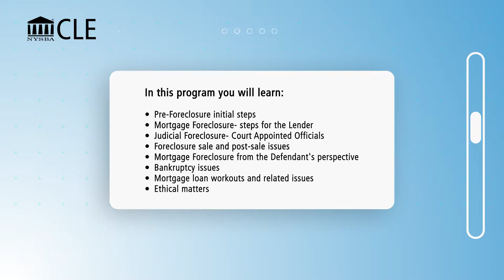Commercial Mortgage Foreclosures and Workouts | On-Demand CLE Program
Earn 7.5 MCLE credits in this on-demand CLE program focused on commercial mortgage foreclosures and workouts.